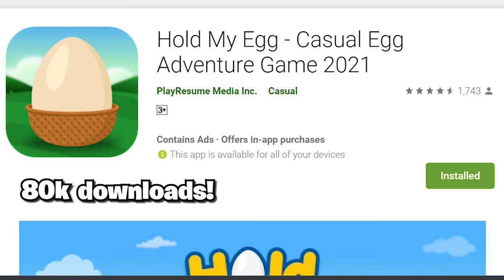STEALING DIAMONDS FROM MY BROTHER IN MINECRAFT